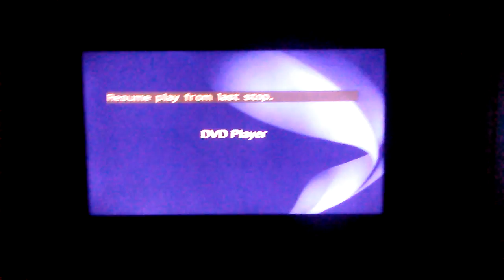December 29, 2017